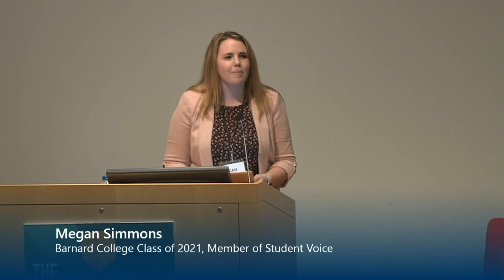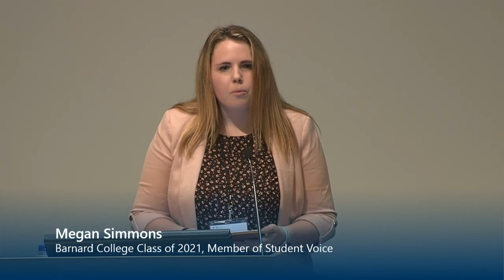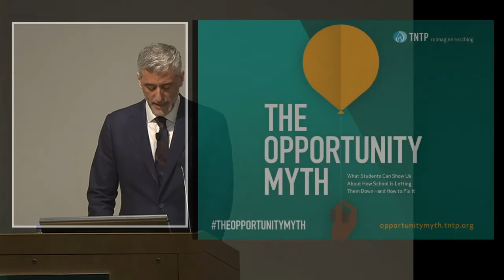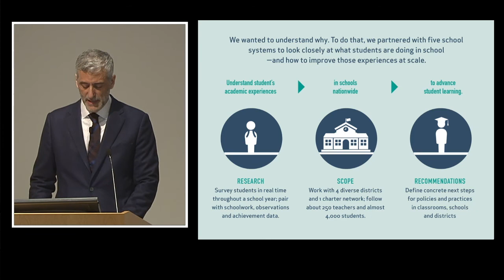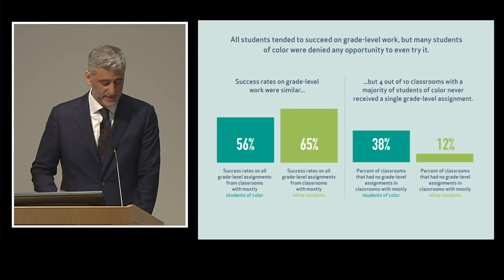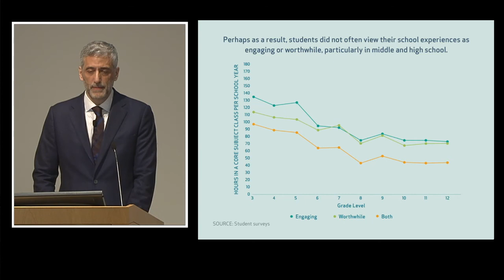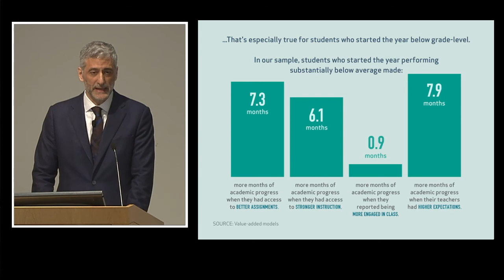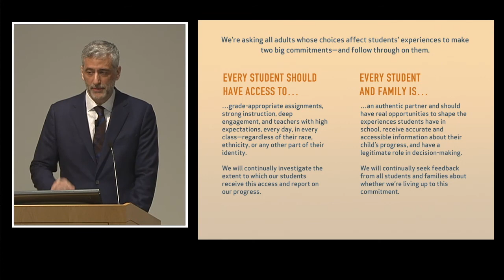The Opportunity Myth Live in D.C.: Megan Simmons and Dan Weisberg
Watch Megan Simmons of Student Voice and Dan Weisberg of TNTP talk about the real public school experience in America—live from Washington, D.C.